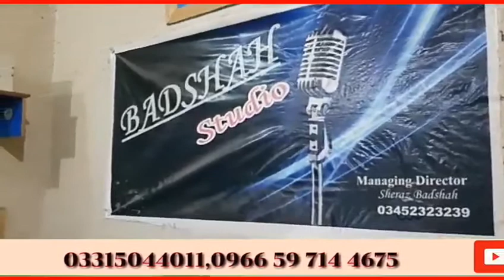Ma sheren hardi tu koi besan/Jawad Bader Sahil New khowar Song 2020